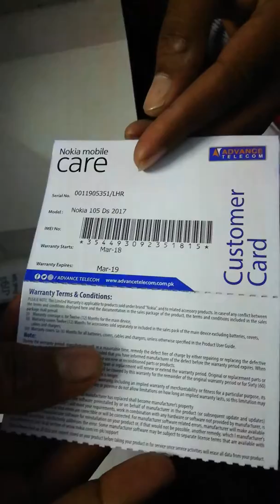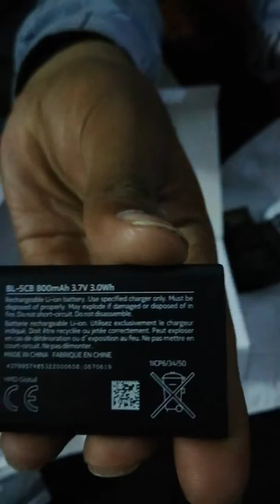nokia 105 new unboxing 2018 complete promo